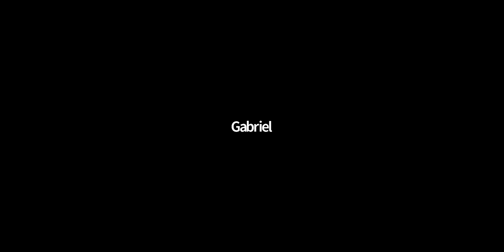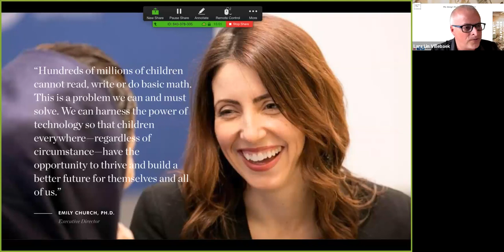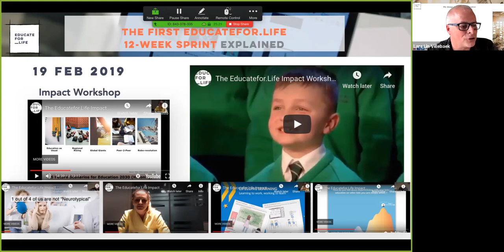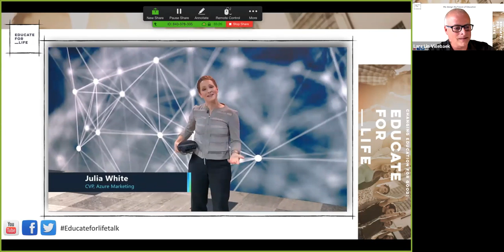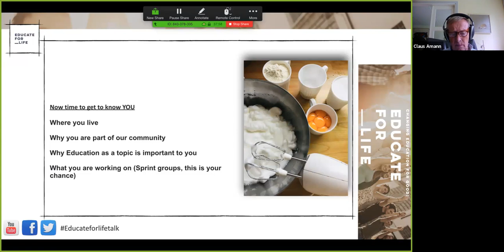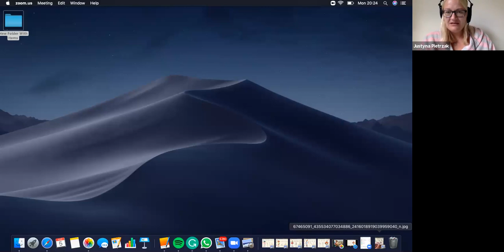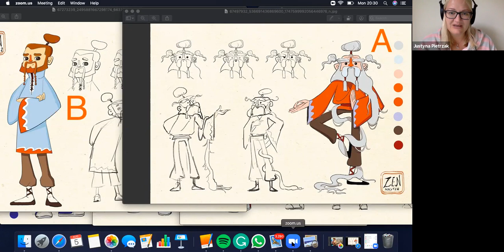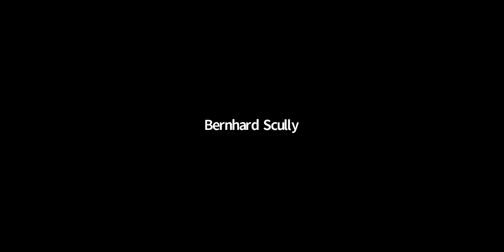The EducateforLifeTalk 5 Aug 2019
Here is the recording of our community session, the EducateforLifeTalk.
Enjoy and come join the next live sessions.

New to our community?